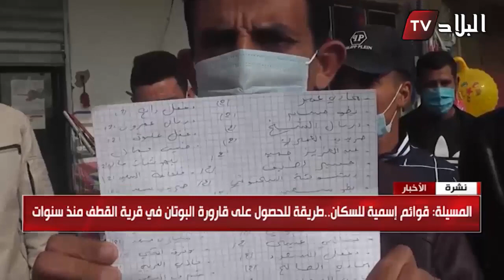عجيب وغريب.. مواطنون في المسيلة مجبرون على تسجيل أسمائهم في قائمة من أجل الحصول على قارورة غاز !!!